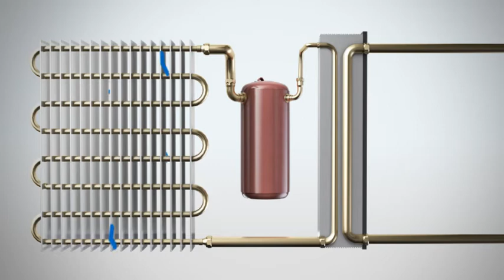Skånska Energi - Frånluft